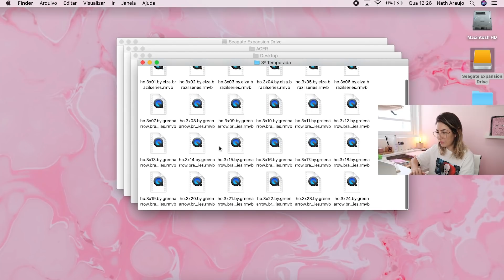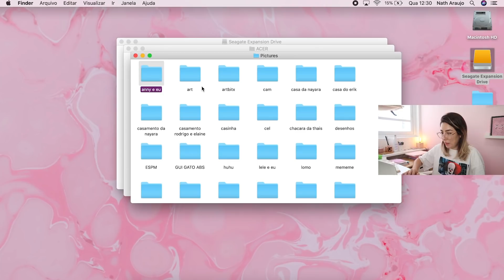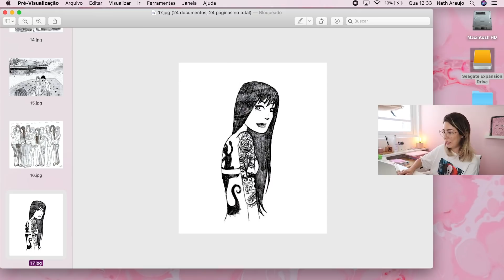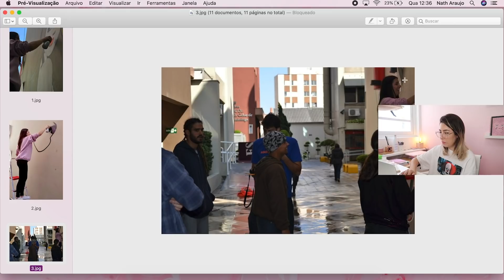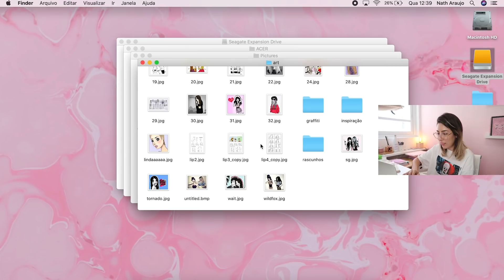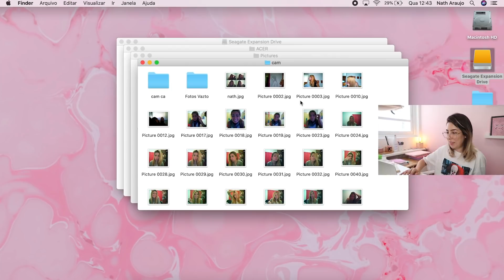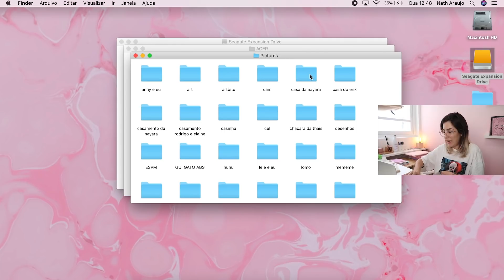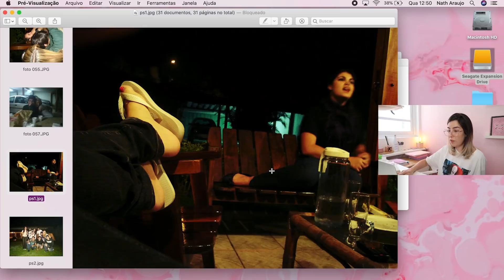REAGI aos meus DESENHOS e FOTOS de 15 anos atrás! jovem nanaths anos 2000 kkkk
gente KKKKKKKKK não sei nem por onde começar essa descrição: revivi meu computador da época do terceiro ano/faculdade e encontrei várias pérolas entre desenhos e fotos. divirtam-se!

♡ Música da introdução:
alk - kind of restless ft ivri

♡ EQUIPAMENTOS
mesa digitalizadora